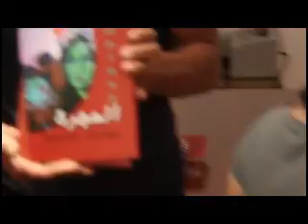معرض الفنانة مروة عزت المجرة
معرض الفنانة مروة عزت المجرة  بقاعة الباب بالزمالك